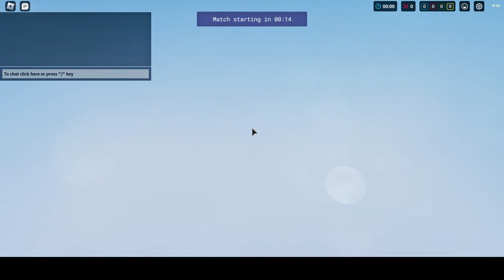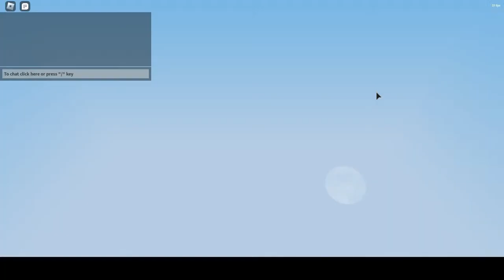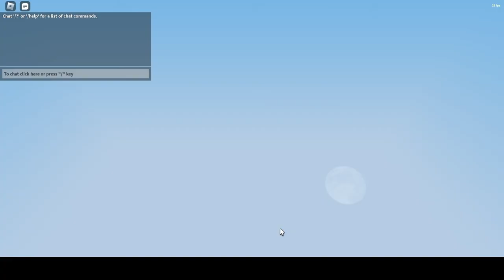Playing bedwars as (ICE SPIC) ep 1